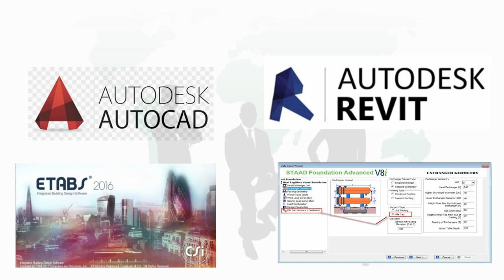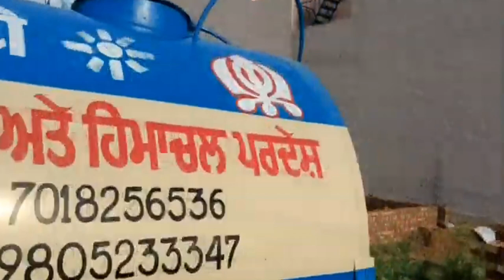CONTRACTOR RATE FOR THE BUILDING CONSTRUCTION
1. Building Estimation
2. Bar Bending Schedule
3. Bar Bending Schedule Advanced
4. Quantity Survey & Rate Analysis
5.Billing Engineering
6. Professional Auto Cad
7. Revit Architecture
8. ETABS
9. MSP

The contract rate; also called the coupon rate, stated rate, or nominal rate; is the interest percentage listed on the face of a note or bond. In other words, this is the interest rate that will be paid on the principle balance for the life of the note or bond. You can think of it as the fee for borrowing the principle amount of money.
Every note and bond has payment terms that determine the total amount borrowed, interest rate, number of payments, and payment schedule. These terms are usually stated on the face of the bond or note. The contract rate is usually listed as an annual interest rate even if the payments are monthly, quarterly, or semi-annually.